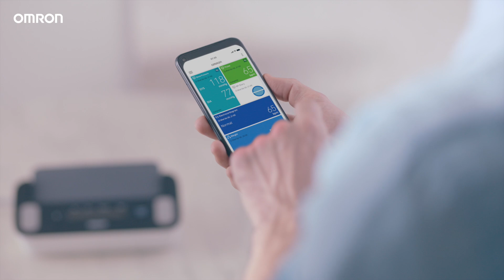Living a Complete life while managing hypertension with OMRON COMPELTE.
Enjoying the little thing in life and the big thing sin life, Its possible when taking BP & ECG measurements continues beyond the regular visits to your physicians.

OMRON complete helps assess Heart rhythm irregularities, such as AFib, tachycardia, bradycardia as well as hypertension  with simplified results on OMRON CONNECT APP.

 OMRON COMPLETE displays for blood pressure readings, pulse and indicators such as cuff wrap. It also helps seamlessly sync your results to the OMRON connect app so you can track your health and easily share with your doctor.

As bbout 1 in 4 middle-aged adults will develop atrial fibrillation (AFib), a common heart condition that can lead to stroke if left unchecked & AFib being associated with a 5x greater risk of stroke and heart failure, it’s important to detect and begin treatment early.

Use OMRON COMPLETE to lead a fuller life with you and your loves ones.